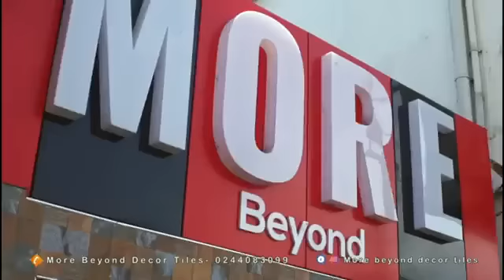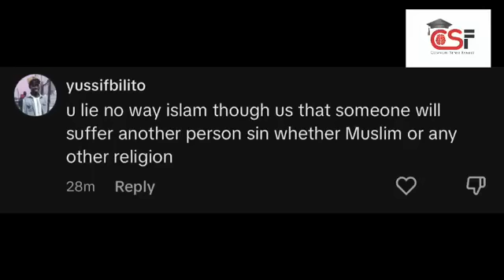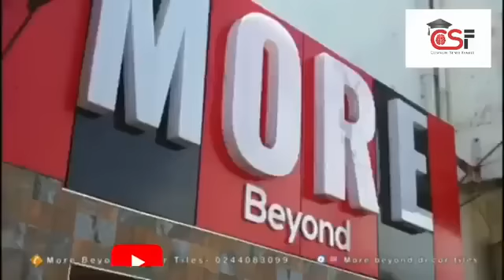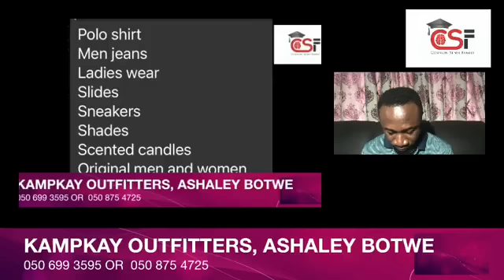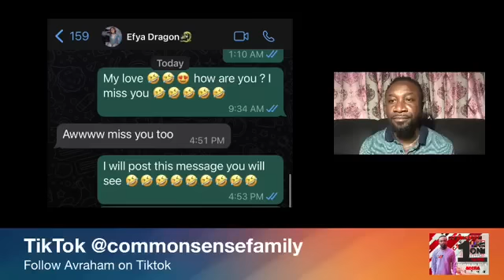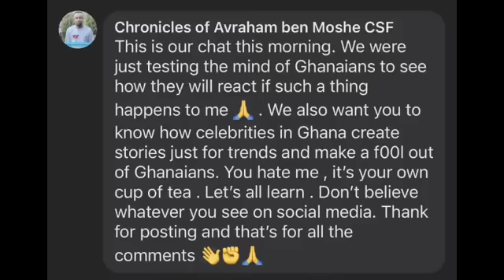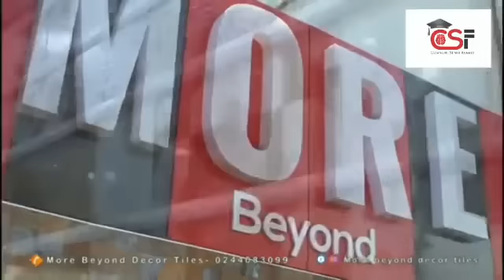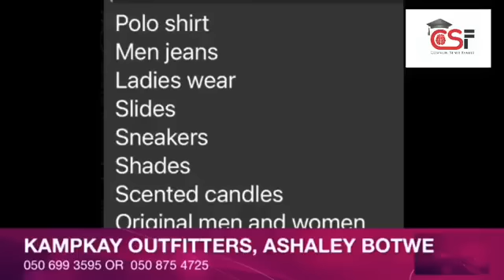TILL IT ENDS , KEEP WATCHING AND LEARN